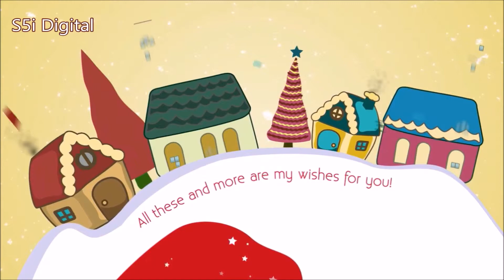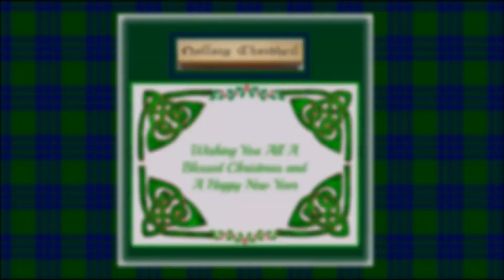Merry Christmas Clan Montgomery - S5i Digital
- Wishing You and Your Families the very best for the Christmas Season - Good Tidings to All & Wishing you all a Joyous New Year.
Filmed on Location: Heritage California